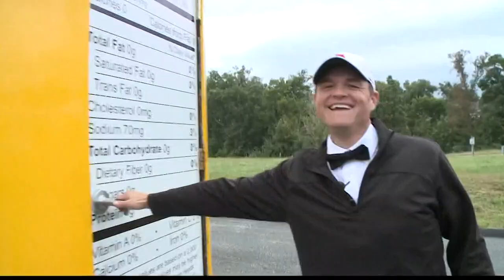Antiques Roadshow stops by Show Me St. Louis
One of our favorite TV shows, Antiques Roadshow, stopped by Show Me St. Louis.